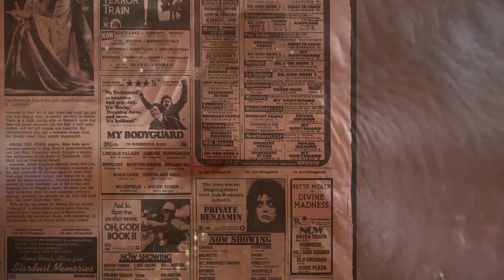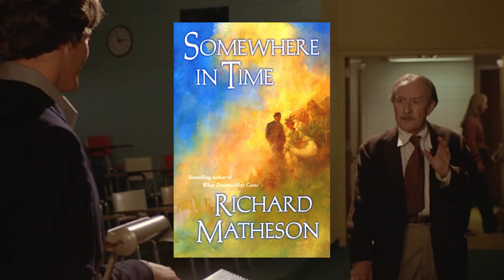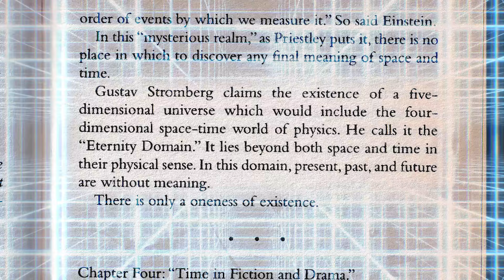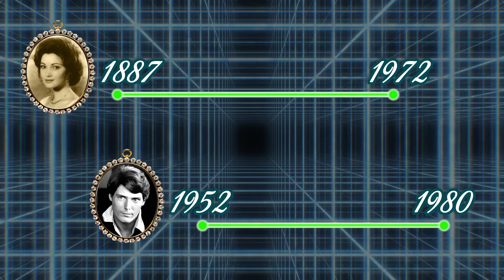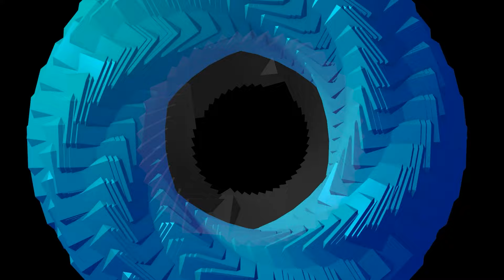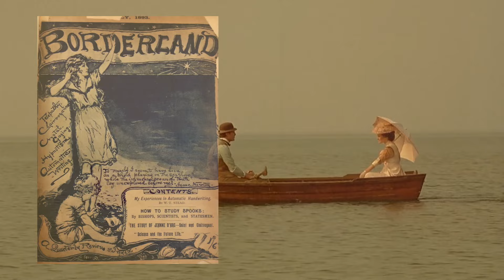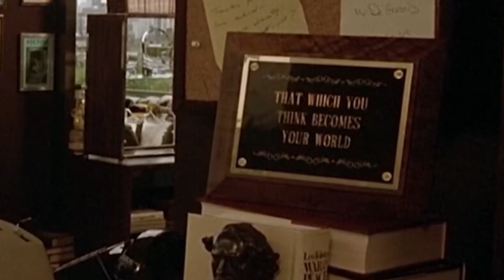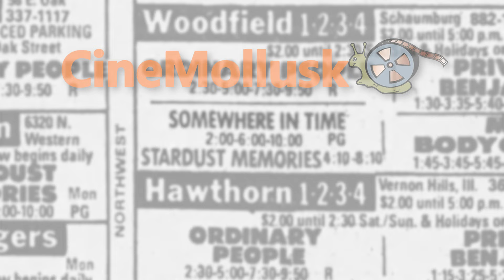The Physics/Metaphysics of SOMEWHERE IN TIME (1980) | Film Essay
A look at time travel, consciousness, philosophy, science and love as explored in _Somewhere in Time_ (1980) -- both the Jeannot Szwarc film and the Richard Matheson novel.

Review/analysis references the following material:

Man & Time, J B Priestley (1964)
An Experiment with Time, J W Dunne (1927)
The Kybalion (1908)

Stardust Memories (1980)
The Time Machine (2002)
Primer (2004)
Interstellar (2014)
Tenet (2020)
Berkeley Square (1933)
The Time Machine (1960)
Slaughterhouse Five (1972)
Escape from the Planet of the Apes (1971)
Point Blank (1967)
Inception (2010)
Arrival (2016)
2001: A Space Odyssey (1968)
Yayoi Kusama, Fireflies on the Water (2002)
The Power of Myth (1988)
Dark (2019)
The Twilight Zone - A World of His Own (1960)
The Secret (2006)
The Tree of Life (2011)
Solaris (1972)
The Matrix (1999)
Twin Peaks The Return (2017)
La Jetée (1962)